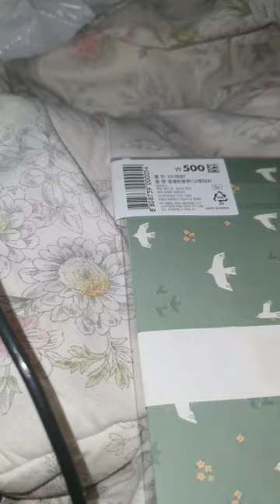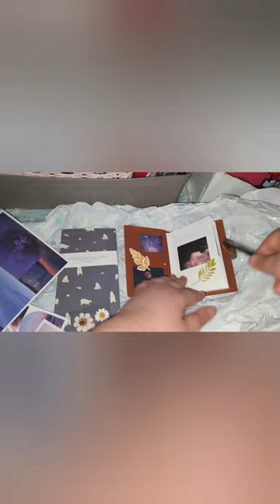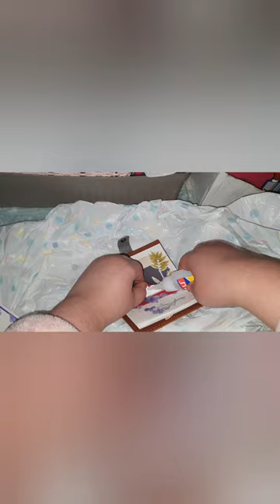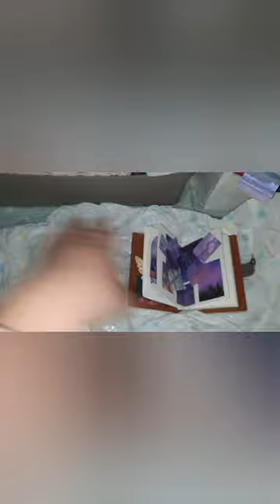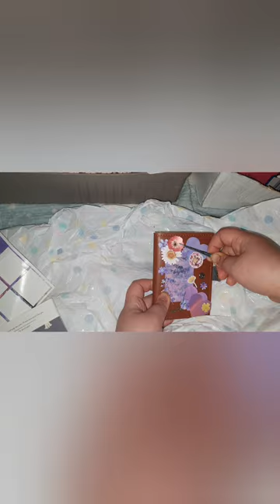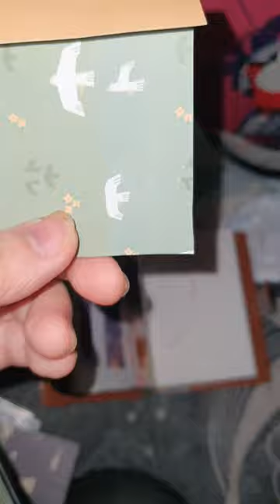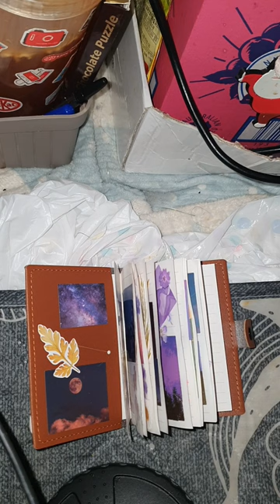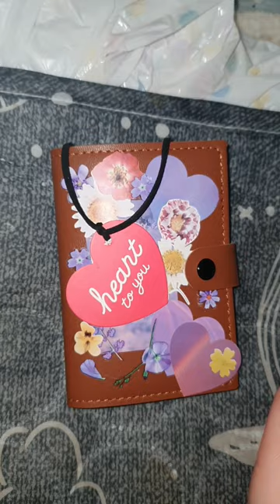다꾸 asmr (1시간 짜리) 풀 버전